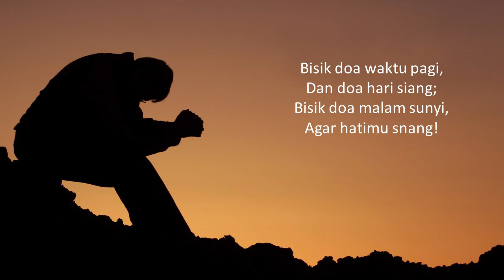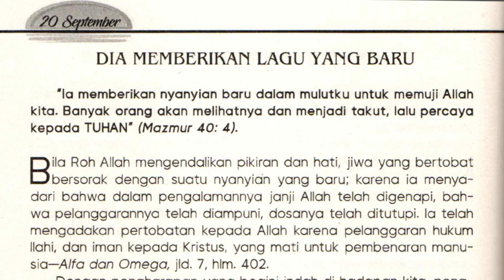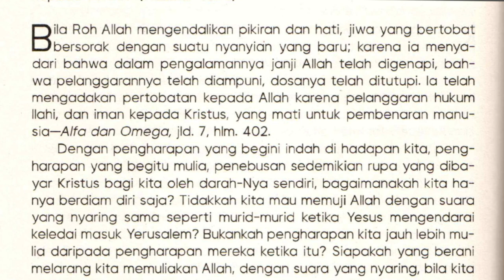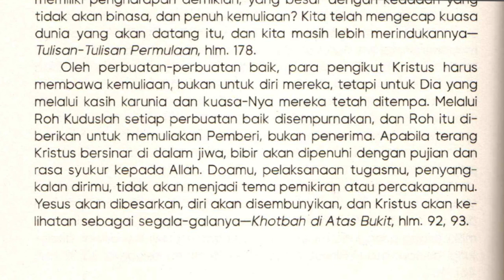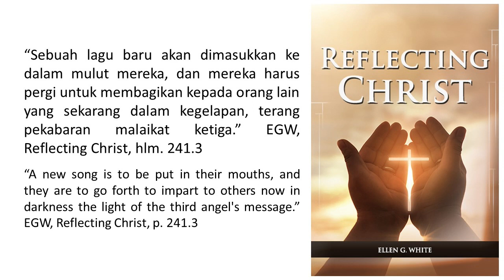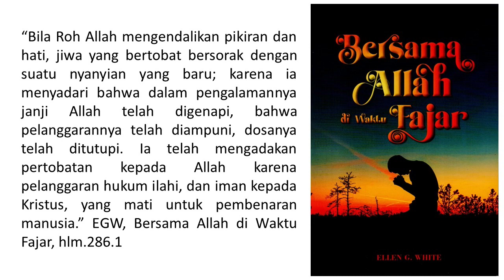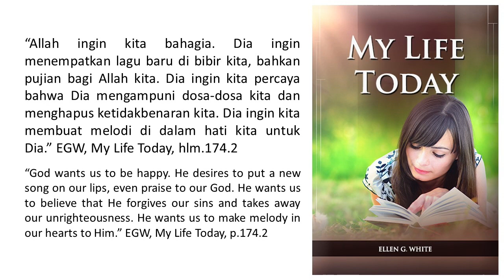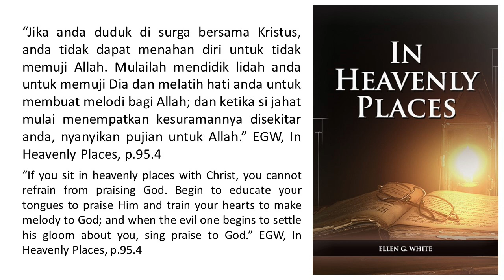Renungan Pagi - Bersama Allah di Waktu Fajar - 20 Sep 2022 - Dia Memberikan Lagu Yang Baru